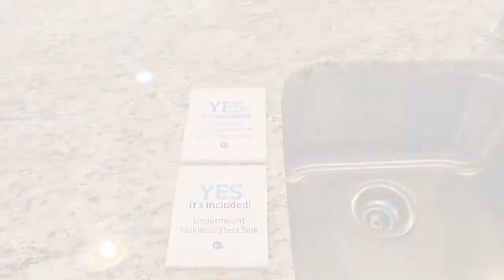Hampton Home Tour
Virtual tour of our Hampton floor plan